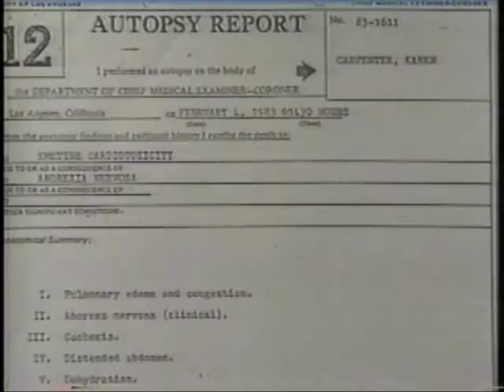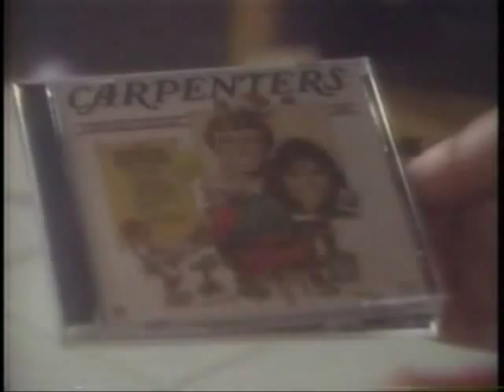A Current Affair - The Karen Carpenter Cover-Up (Pt 2)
"What really killed Karen Carpenter?"  On the 10th anniversary of the death of Karen Carpenter, "A Current Affair" offers a few theories.

Part 1 of a 2-part episode of "A Current Affair."  Several people are interviewed including Karen's therapist Steven Levenkron.

Whatever happened to "doctor-patient confidentiality?"

A Current Affair - The Karen Carpenter Cover-Up (Pt 1)